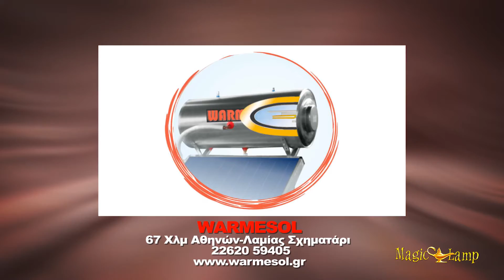Warmesol | Ηλιακοί Θερμοσίφωνες, Σχηματάρι, Ηλιακός Θερμοσίφωνας, Ηλεκτρομποϊλερ, Συλλέκτης